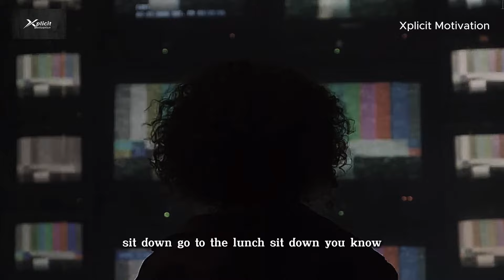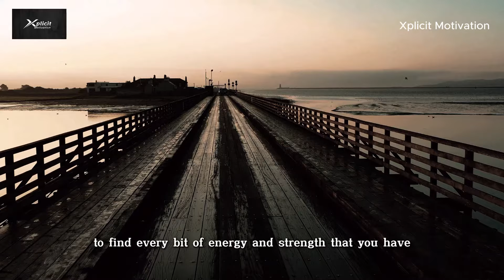INDEFATIGABILITY IS KEY